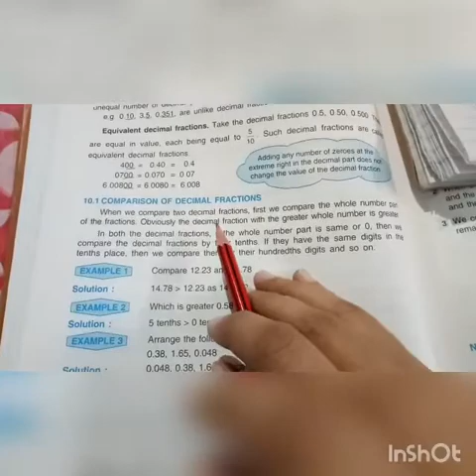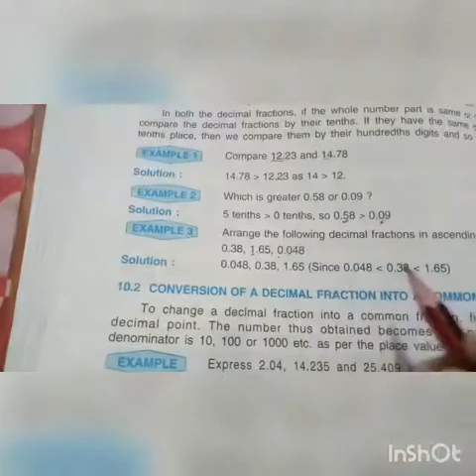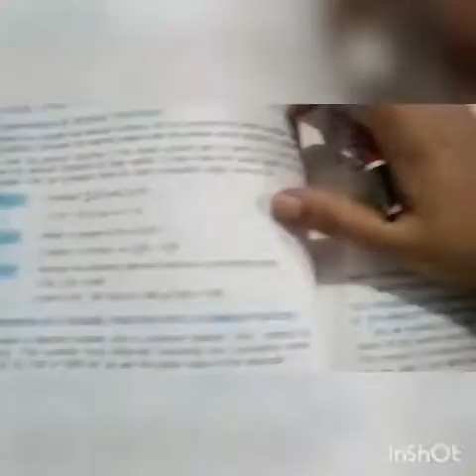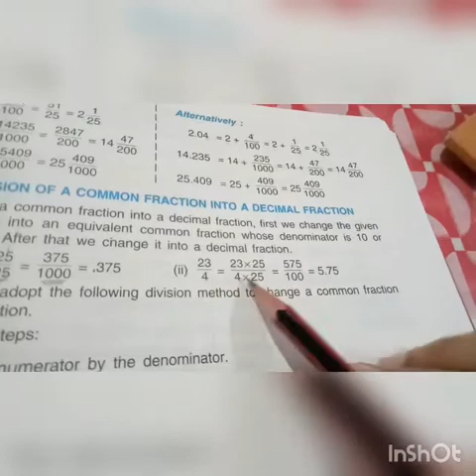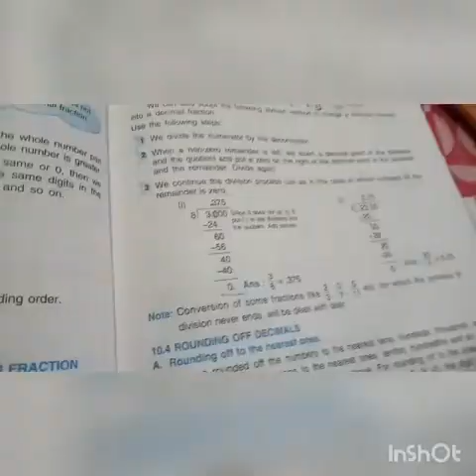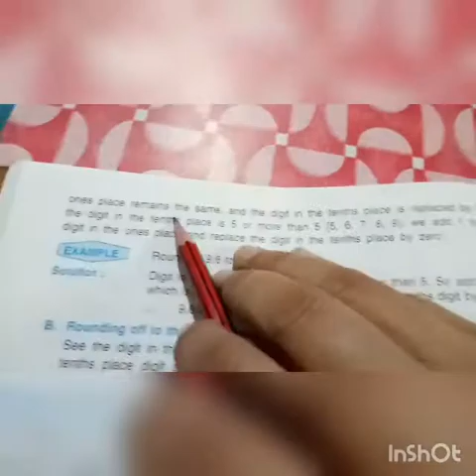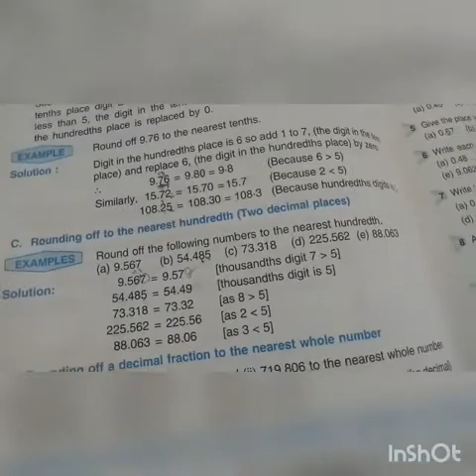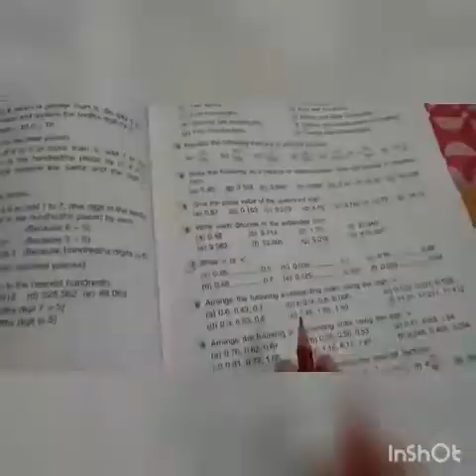Class 5 , Maths chapter 10 ,part-2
Conversion of fractions